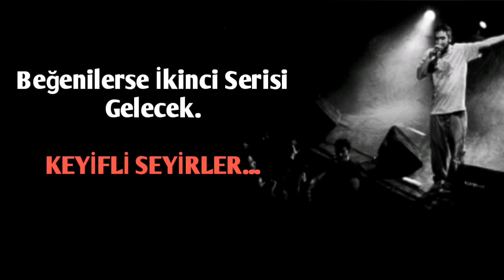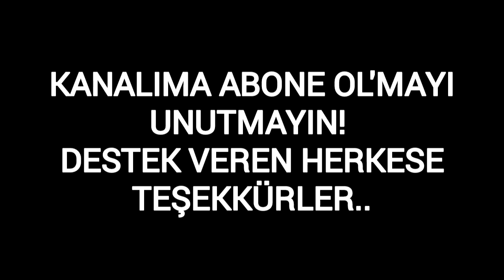Sagopa Kajmer'in Ağzıyla Yaptığı Scratchler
-Özellikle istenen bir videoydu. Umarım beğenirsiniz. Bu şekilde istek ve öneri videolarınızı bekliyorum.
DESTEK VEREN HERKESE TEŞEKKÜRLER